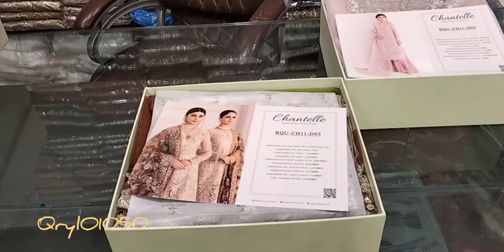BAROQUE CHANTELLE EMBROIDERED NET CH11-03 WEDDING COLLECTION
Is shaadi collection mein aapko ye milta hai:

- EMBROIDERED NET FRONT BODY WITH HAND WORK
- EMBROIDERED NET BACK BODY
- EMBROIDERED NET FRONT
- EMBROIDERED NET BACK
- EMBROIDERED NET FRONT & BACK PATCH
- EMBROIDERED NET SLEEVES
- EMBROIDERED NET SLEEVES PATCH
- EMBROIDERED NET DUPATTA
- EMBROIDERED NET DUPATTA PATCH
- DYED JAMAWAR TROUSERS

**Code:** QrylO1050
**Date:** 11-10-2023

**WhatsApp par order aur sawaal karne ke liye:** 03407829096
Shaadi Collection, Embroidered Net, Hand Work,
Pakistani Wedding Dresses,
Net Dupatta,
Designer Wear,
Bridal Fashion,
Jamawar Trouser,
Women's Clothing,
Fashion Collection, Qirat Collection, Wedding Wear,
Pakistani wedding dresses,
Designer bridal wear,
Embroidered bridal outfits,
Bridal fashion trends,
Luxury wedding attire,
Latest bridal collection,
Women's formal clothing,
Elegant wedding ensembles,
Net fabric dresses,
Pakistani fashion,
Premium bridal attire,
Exclusive wedding wear,